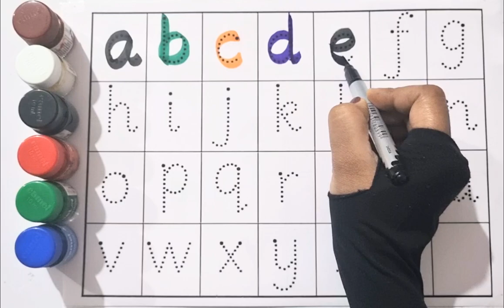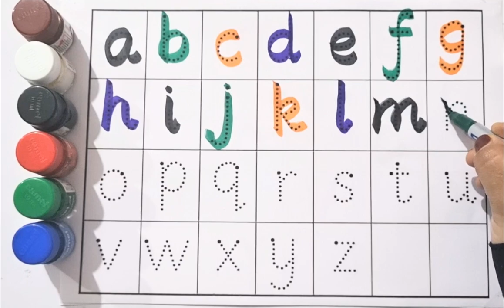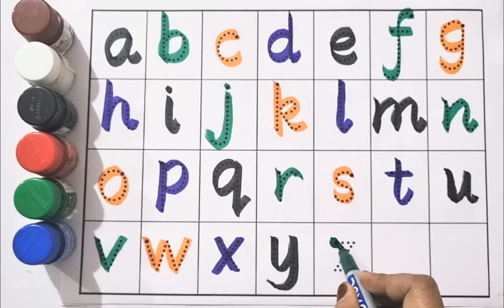Small letters |a for apple b for ball for cat | abc learning for toddlers | alphabets song, | abcd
abc
abc song
abcd
english alphabet
alphabet for kids
abc alphabet
alphabet songs
alphabet sounds
toddler songs
toddler learning
123 numbers song
number song for kids
counting numbers
toddler songs
toddler learning